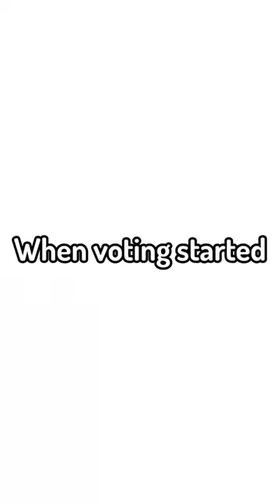building a umbrella 🌂 minecraft build battle